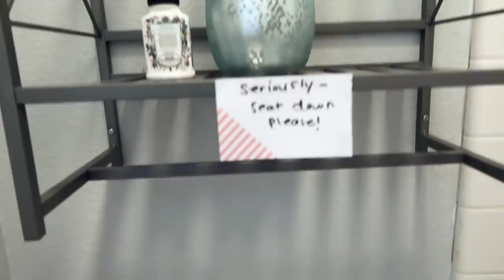Life Hacks for Living With a Messy Person! *These Actually Work!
How to deal with a messy spouse, family member, roommate or kid! These tips actually do work (trust me, I know from experience).

*NEW!* You can find ALL my favorite Amazon products by category here!

TODDLER / KID DISCIPLINE BOOK THAT CHANGED MY LIFE (not even kidding). You have to follow it exactly though or it doesn't work

During the quarantine we are staying home with our families and spending A LOT of time together...time to get on each other's nerves haha. I'm trying to keep the house clean to stay sane and dealing with 2 messy gremlins constantly messing things up. These are the tips and hacks I use.